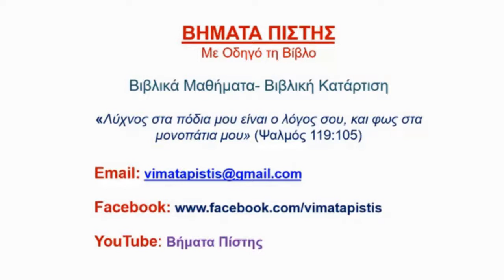26. Η ώρα του Σαββάτου με τον Σπύρο Πορτινό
26. "ο κόσμος σάς μισεί... θα σας κάνουν αποσυναγώγους... επειδή δεν γνώρισαν τον Πατέρα, ούτε εμένα" (Ιωάννης 15:18-19, 16:1-3)